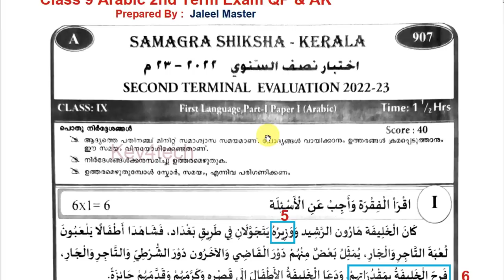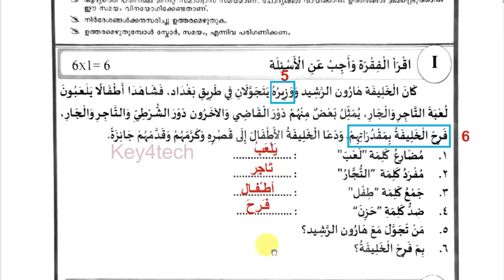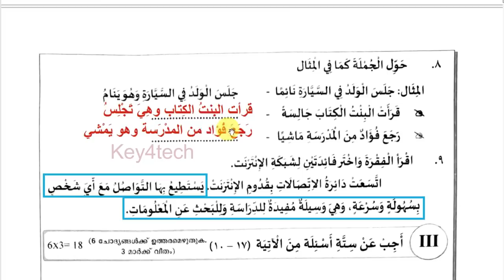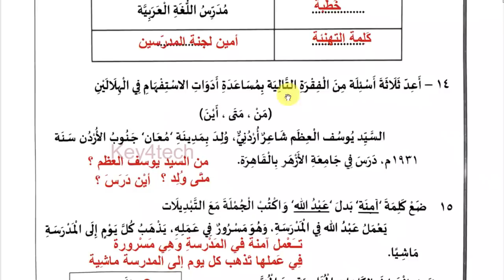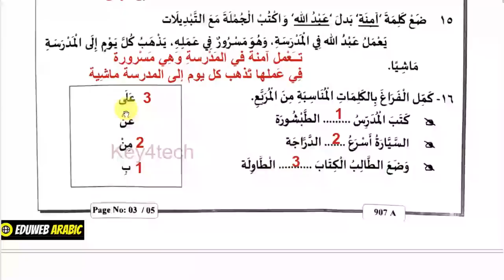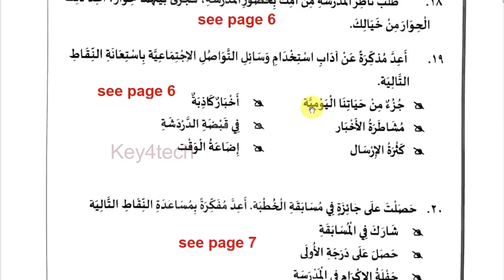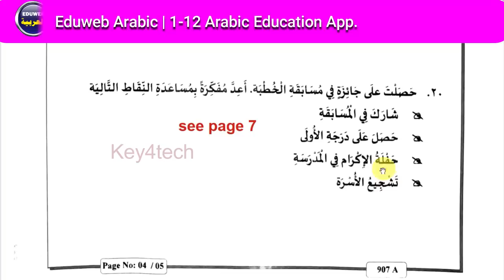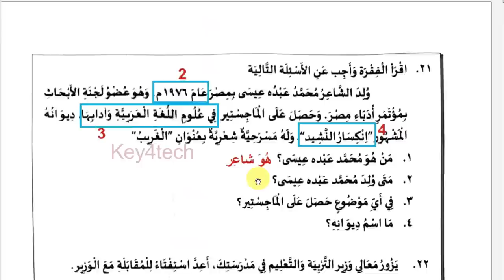Class 9 Arabic | Christmas Exam Dec 2022 Question Paper with Answers | ക്ലാസ് 9 അറബിക്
class 9 arabic exam
class 9 second terminal exam model question paper and asnwers
class 9 arabic chrismas exam 2022